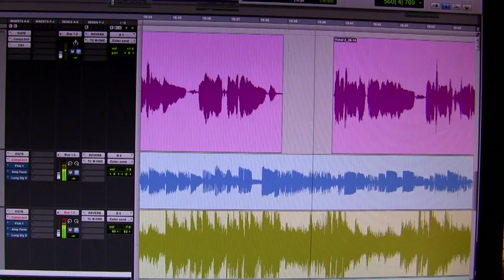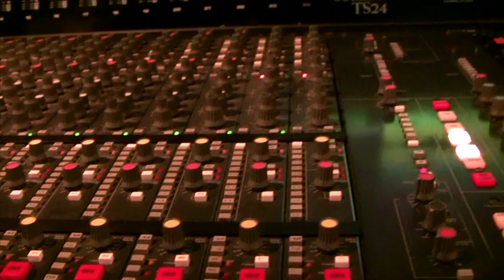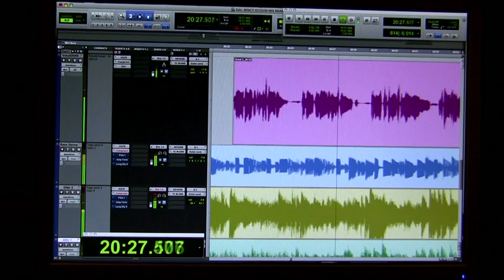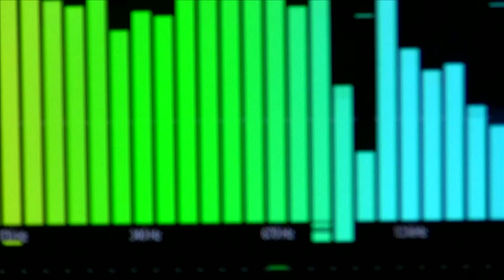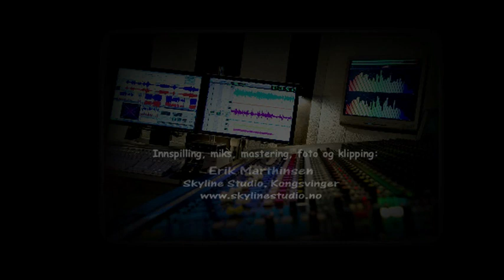BENGT O & THE BORDER CROSSING BAND: Ett Nytt Liv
BENGT O & THE BORDER CROSSING BAND
Ett Nytt Liv
Musik och video inspelat i Skyline Studio, Kongsvinger, sommaren 2011